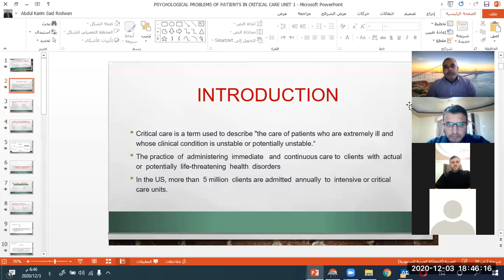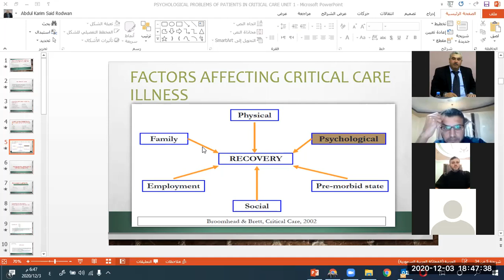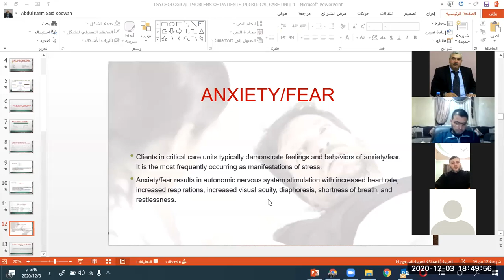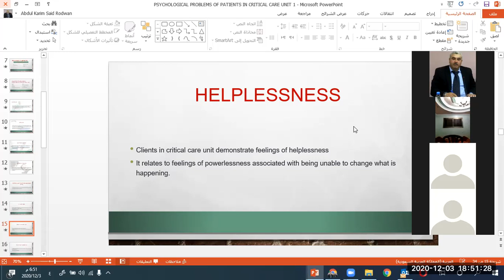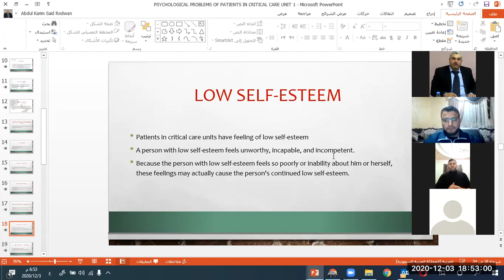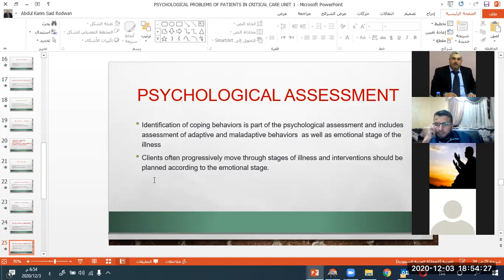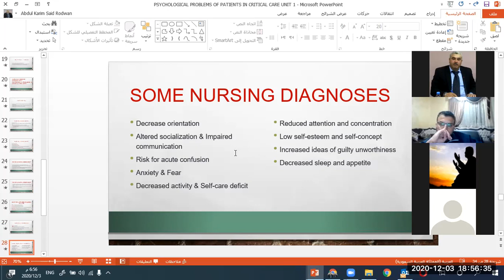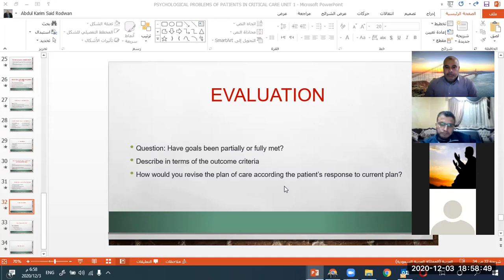L37 Discussion psychological problems among critical patients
محاضرة حوارية حول القضايا النفسية لمرضى الحالات الحرجة لطلاب ماجستير الرعاية الحثيثة Discussion psychological problems among critical patients